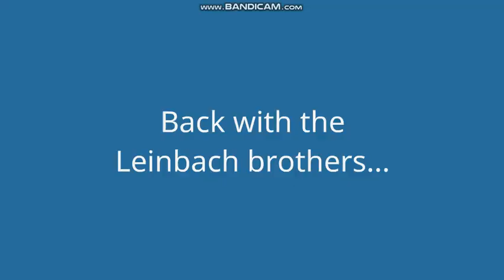The Leinbach Brothers Cyberbully their Classmates and GoAnimators/Grounded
The first episode of a new grounded series featuring my OCs, the Leinbach brothers. They are anchors of Prodigy Dude's gang and are known to be major headaches for the community. Watch to the end for an important message from me.